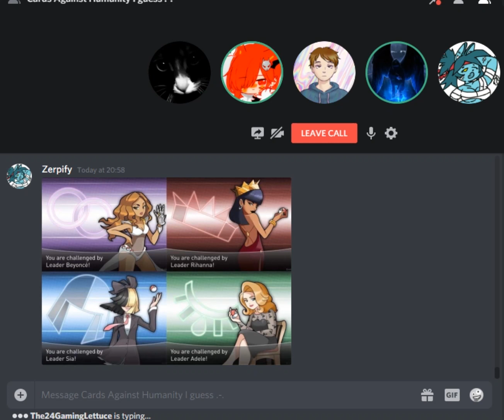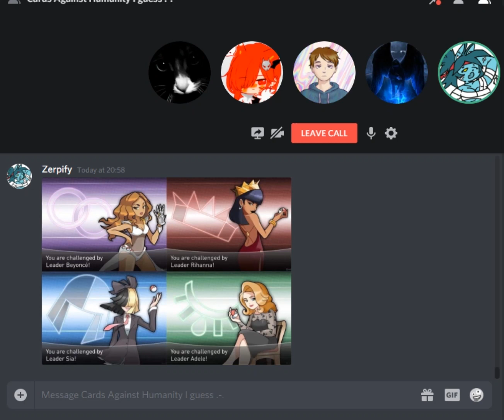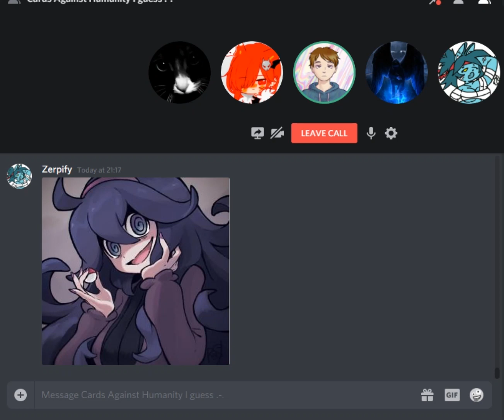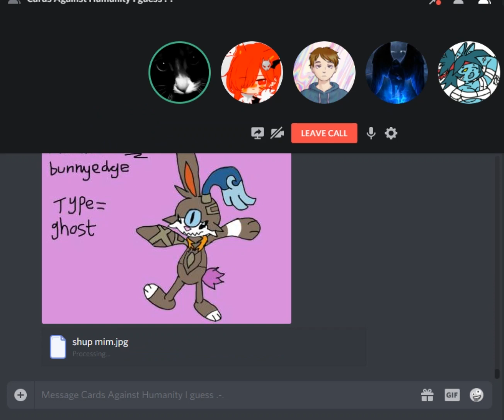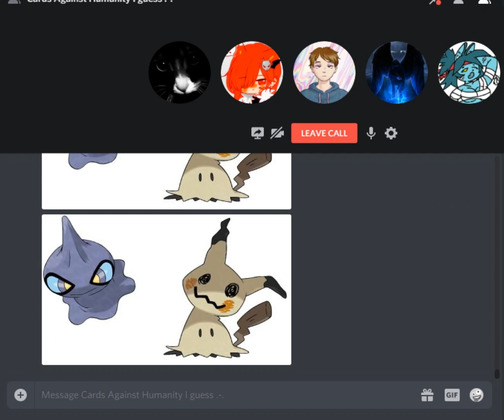Pokemon horror campaign Part 41 A sleepy stowaway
In this sess the group continues on a the station trying to make their way on to the train that appears to be powered down,with a bit of rust and dust here and there,after getting inside they encounter someone sleeping.